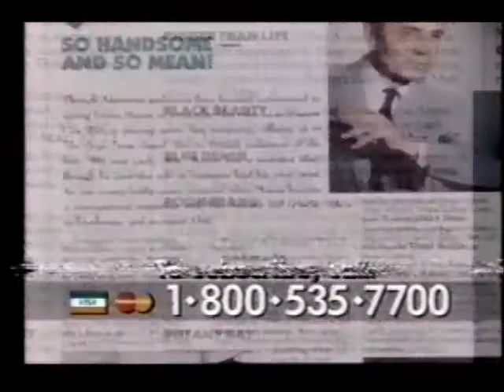AMC promos (September 20, 1993)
1. No Man Of Her Own
2. Romance Classics upcoming channel launch
3. American Movie Classics Magazine
4. AMC Classic Moments: The World Premiere of The Long Hot Summer (1958)
5. Next on AMC: The Long, Hot Summer
6. AMC Feature Presentation intro with Bob Dorian on The Long Hot Summer
7. Next on AMC: The Real Glory with classic trailer
8. AMC Feature Presentation intro on The Real Glory